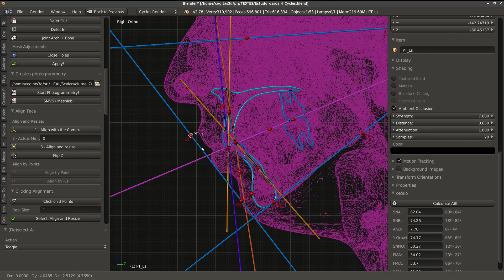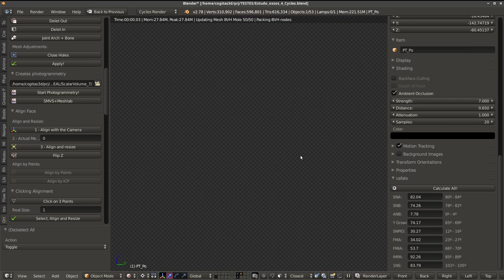OrtogOnBlender - cefalometria com ângulos importantes